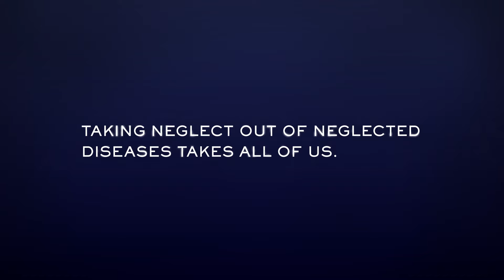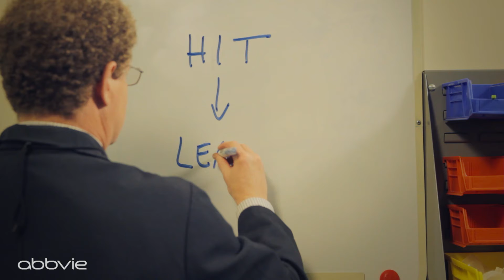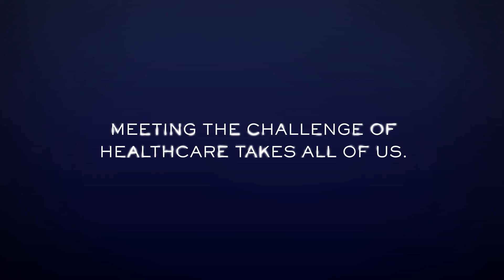AbbVie Stories - Taking neglect out of Neglected Tropical Diseases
AbbVie scientists, Tom Vongeldern, Dale Kempf and Augustine Osuma, share their stories about our commitment to finding treatments for patients affected by neglected tropical diseases (NTDs). Together, our scientists’ passion, along with the work of our partners across the world, is what makes possibilities real for patients.